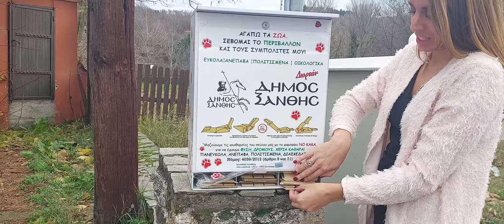«NOKAKA» στην Ξάνθη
Ένας εύκολος, γρήγορος, οικολογικός και ασφαλής τρόπος για να μαζεύουμε… αυτά που αφήνουν οι τετράποδοι φίλοι μας διατηρώντας φύση, δρόμους και χέρια… ΚΑΘΑΡΑ!
Δείτε πώς, στην ιστοσελίδα του Δήμου Ξάνθης…
Δήμος Ξάνθης / Municipality of Xanthi
Department of IT of Municipality of Xanthi